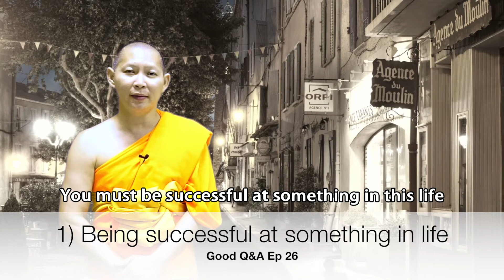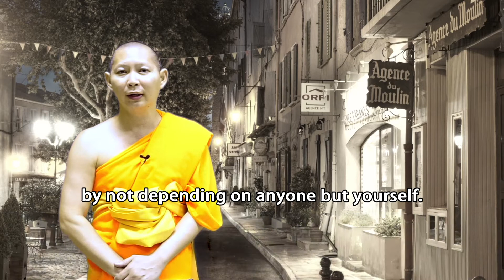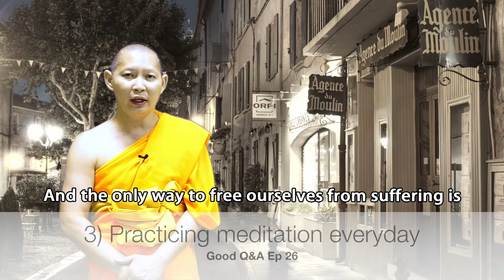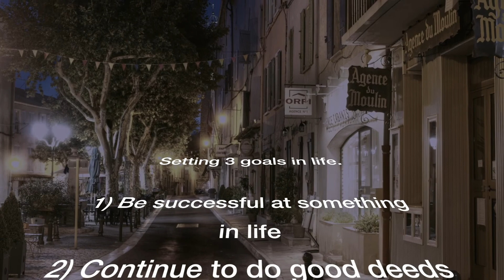Good Q&A Ep 26: How should we plan our life?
English Audio & Subtitle

Synopsis:
Wonder about what the future would be? Want a perfect and happy life but do not know the direction or how to?  This VDO will tell you the guideline and how to live in peace and happiness life.

Join us on our 'Inner Peace Sunday' live meditation every Sunday 20:30 - 21:30 UTC+7 on Facebook, Instragram, & Twitter @GoodQandA.